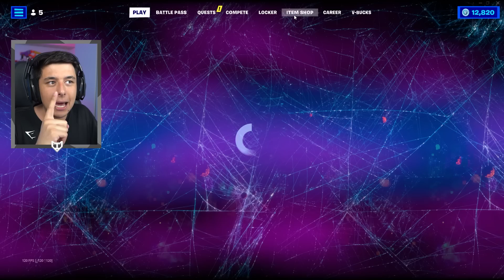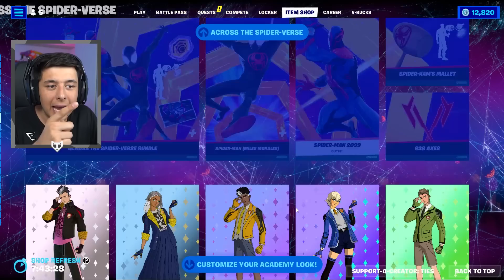LAATSTE GRATIS ITEM in Fortnite voor SEASON 3 START! 😱